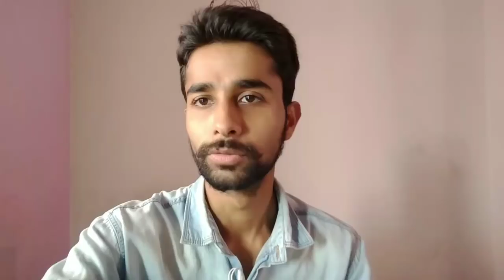786 वाले नोट कितने में बिकते है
this is my website yoogle.in

send all your photos and any questions on there

Farhan...